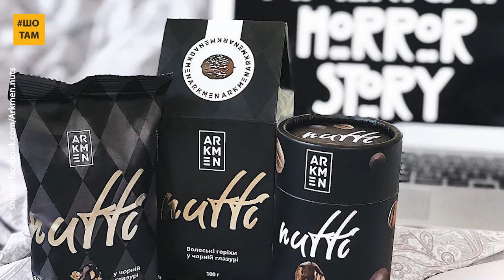Горішки в шоколаді